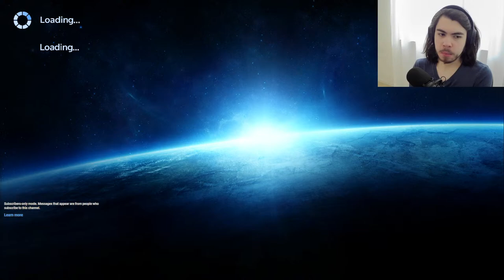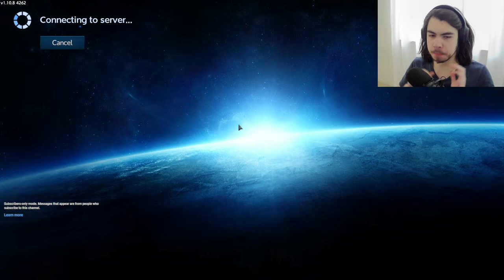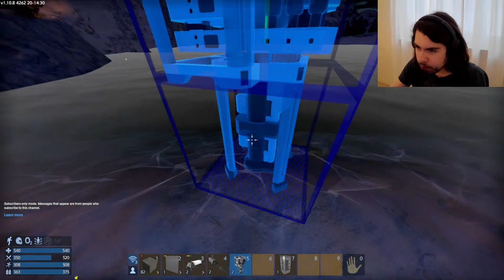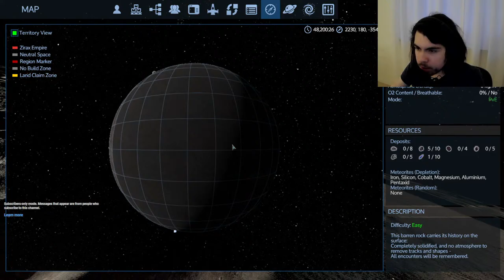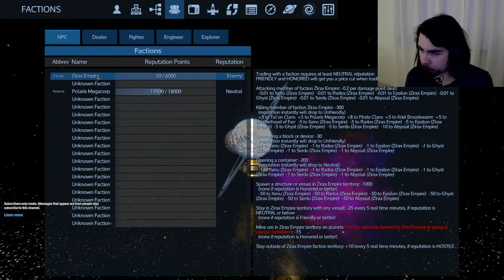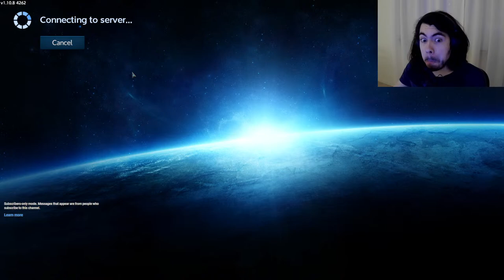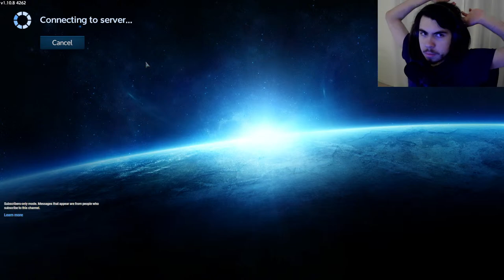4 / Empyrion Reforged Eden / HWS Server Multiplayer / Live